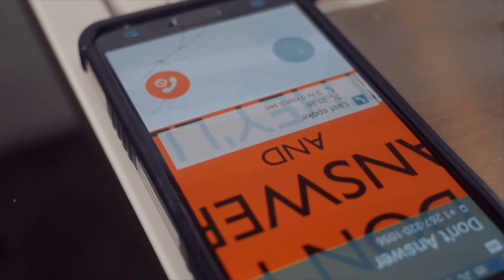MR. SUPERB - SOGONECHALLENGE (SHOT AND EDITED BY ROBBIE LIVE)